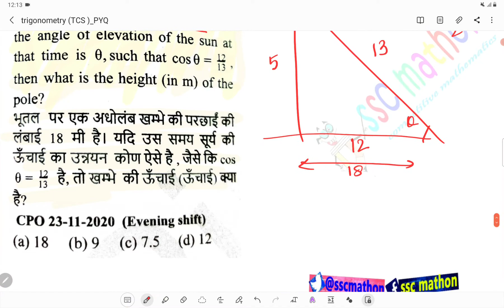the length of the shadow of a vertical pole on the ground is 18 metre if the angle of elevation of